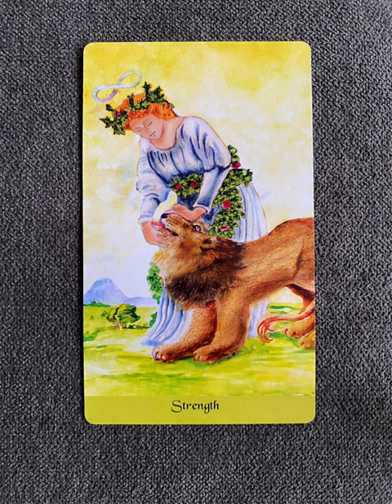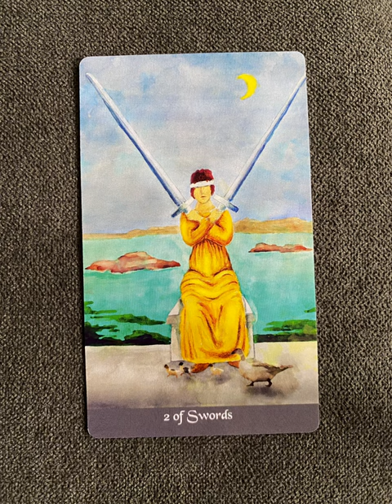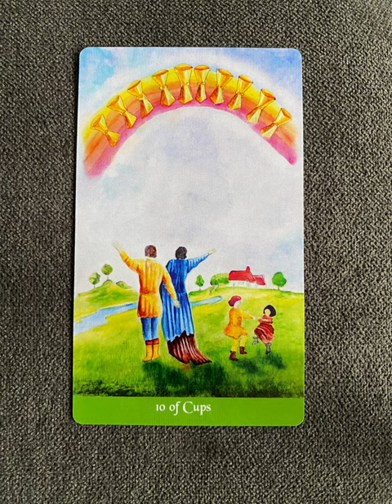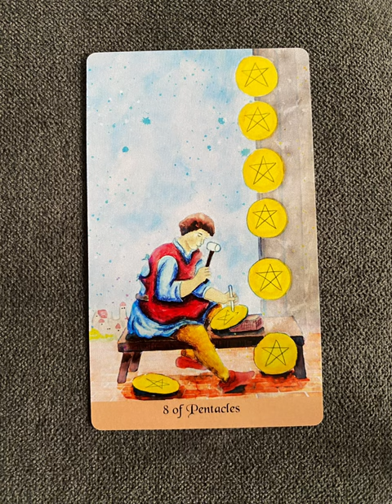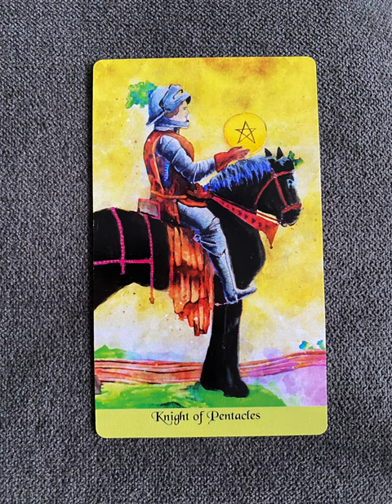Waterfall Tarot - a tarot deck flip thru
Waterfall Tarot by Tarot Oracle - a tarot deck flip thru
Waterfall Tarot flip through

Tarot Teasers

The Waterfall Tarot is my hand-painted tarot deck using Daniel Smith watercolors on Arches hot pressed block paper. I wanted a completely unique tarot deck in the Rider-Waite-Smith style that contained vivid colors, no borders (other than titles), and a modern feel.

The colors really pop off the card! I combined detailed style with loose watercolor painting techniques to create a push/pull visual experience for the viewer.

Cards are standard 2.75" x 4.75" with thick 350gsm card stock. Comes in a printed tuck box, signed by me!  Now 350gsm thicker card stock!